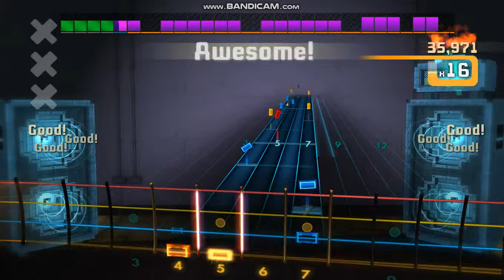Dead Milkmen's "Bleach Boys" Rocksmith Bass Cover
The song is "Bleach Boys" from Dead Milkmen's "Beelzebubba" LP.